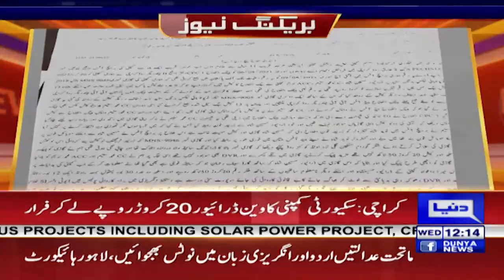Security Company ka Driver 20 crore le kar bhaag gaya | کراچی میں انوکھا واقع